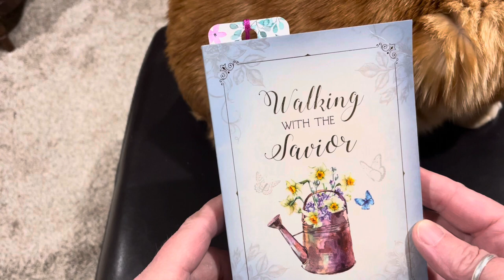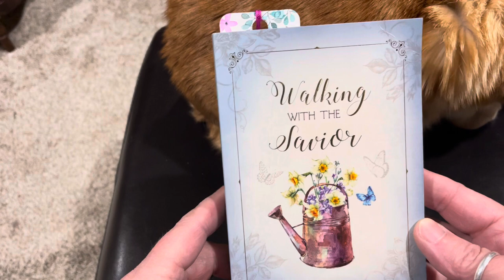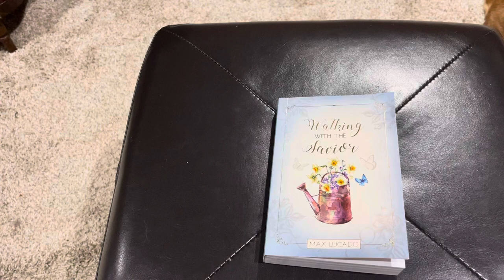Daily Dose ~ Day 66